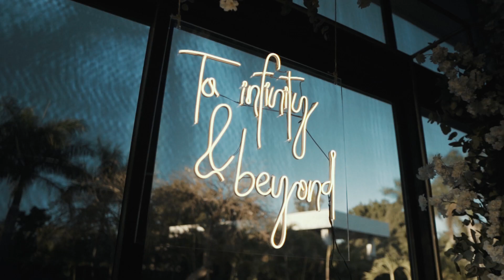J +J // Cuernavaca Wedding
Destination Wedding Photographer